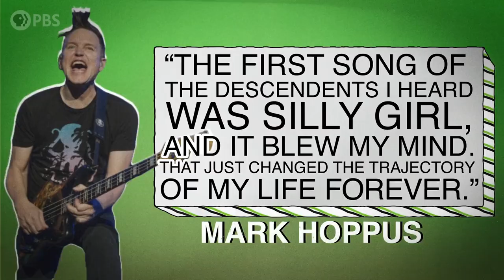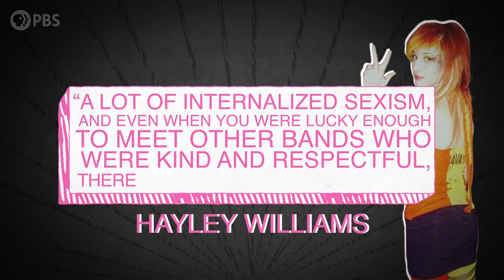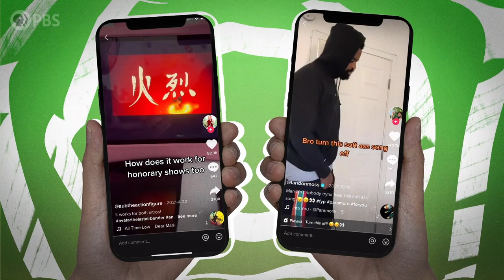How Has Pop Punk Grown Up? A Look at the Genre's Evolution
Is pop punk finally back? After the success of WILLOW & Travis Barker’s “Transparent Soul” and Olivia Rodrigo’s “good 4 u”, it’s safe to say that we are amidst a pop punk revival.

This time around, Gen-Z is at the forefront, and artists like WILLOW, Meet Me @ The Altar and Pink Shift are creating an inclusive community, unlike anything this genre has seen before. In this video, Linda Diaz and Arthur Buckner will explore the highs and lows of pop punk’s popularity and FeFe Dobson helps us answer the question, “Why did pop punk disappear?"

We like music. You like music. Let’s break it down. Sound Field is a PBS Digital Studios web series produced by Rewire.org. SoundFieldPBS PopPunk PBSDigitalStudios pop punk 2000s modern pop punk la buckner